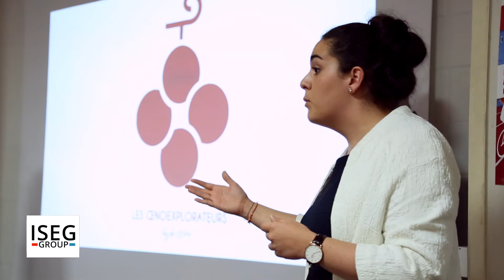Open ISEG 2015 - Les oenoexplorateurs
Open ISEG est un challenge qui valorise des projets portés par des étudiants (ou des Anciens) de l'ISEG Group. Découvrez le projet Les oenoexplorateurs, récompensé lors de l'édition 2015 du concours.